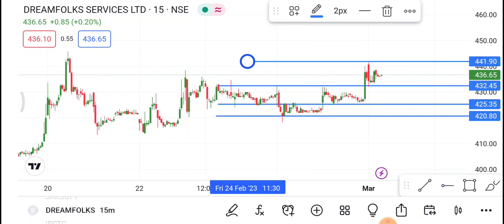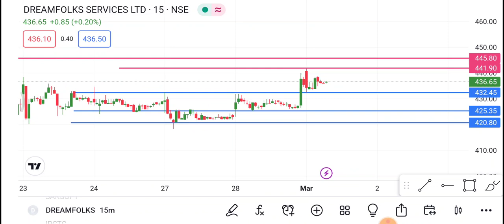Dream Folks Share 2 March | Dream Folks Share latest News | Dream Folks Share price today news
1-) dream folks Share
2-) dream folks share news today
3-) dream folks share latest news
4-) dream folks share price
5-) dream folks share analysis
6-) dream folks share price today